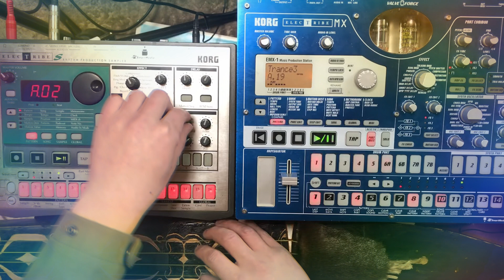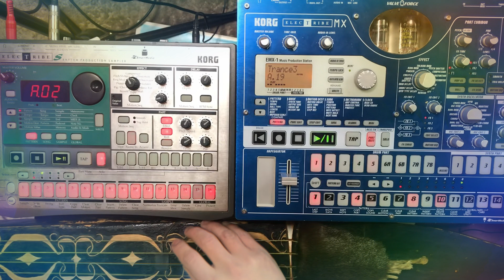（tonkori÷es1）＋electribe EMX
electribe es1
electribe emx